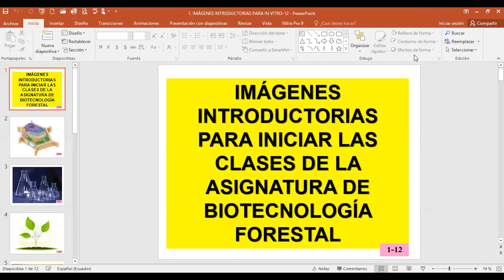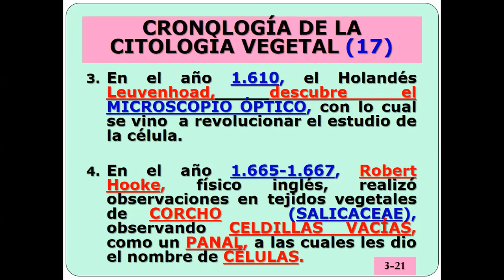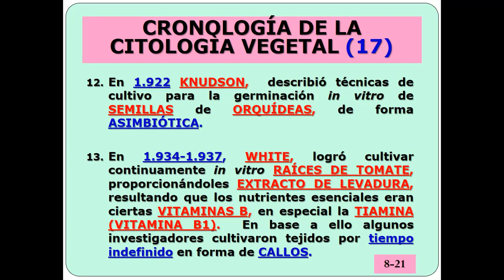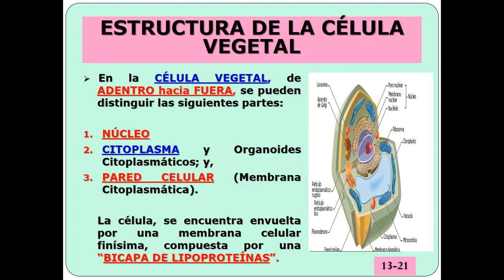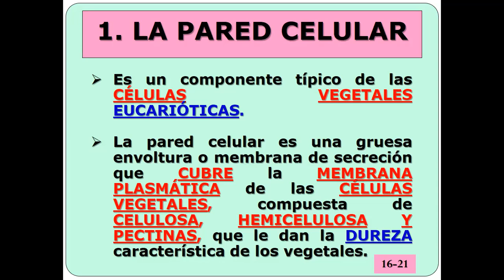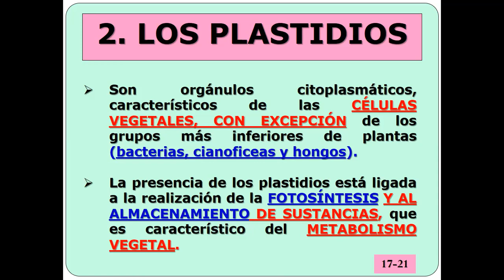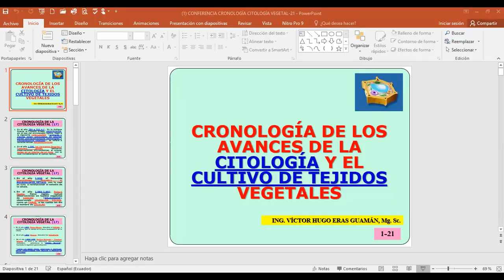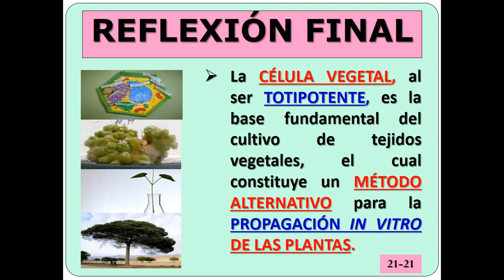CLASE No. 3. BIOTECNOLOGÍA FORESTAL-25-10-21